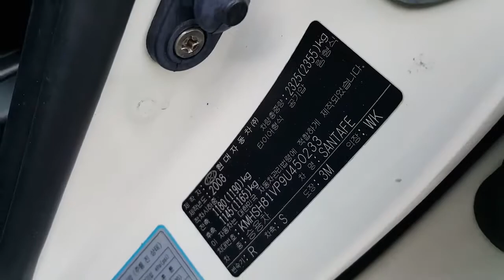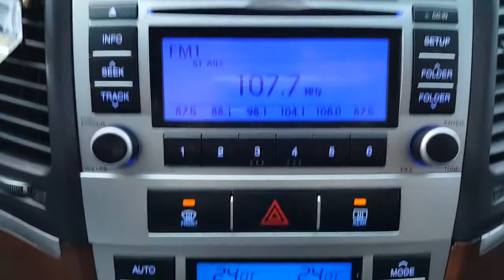Korean Used Car - 2009 Hyundai SantaFe CM 2.2 MLX 2WD A/T [Autowini.com]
Best Regards,